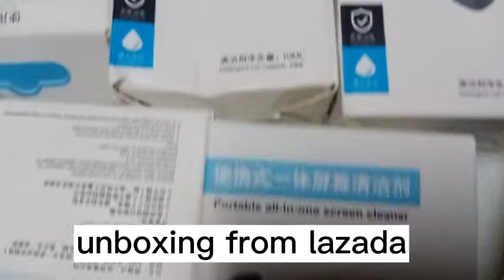UNBOXING FROM LAZADA Pang Regalo l